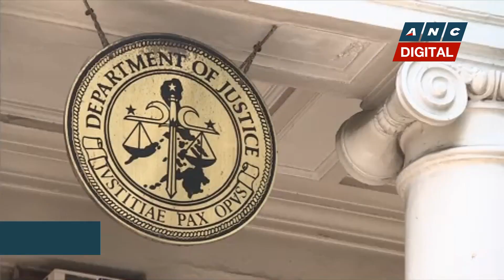PH Congress eyes to proclaim president, vice president this week | ANC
Rundown: The Philippine Congress is all set to canvass the votes in the may ninth presidential and vice presidential races. Lawmakers hope to proclaim the country's next leaders this week.